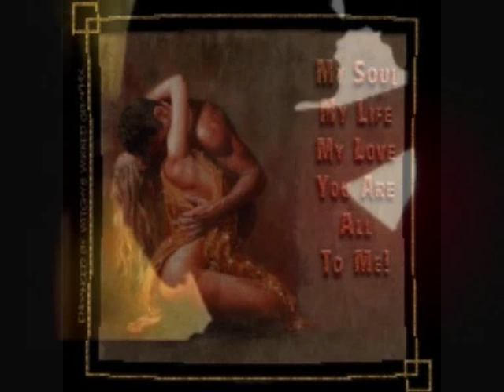Fragancia - Evert Taube - Cover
Cover på Evert Taube Fragancia